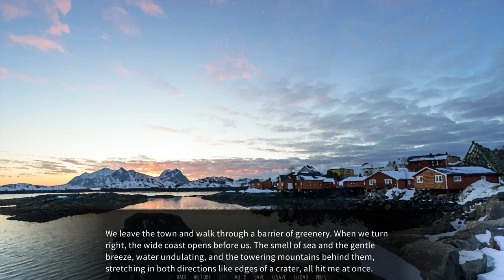These Beautiful Little Moments- Dawn Chorus| Rune's Path #16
Rune and Carvine share a lovely moment together whilst walking on the coast in a new episode of Dawn Chorus!